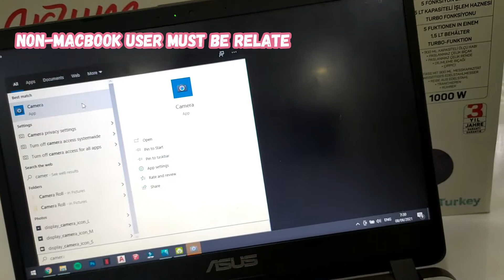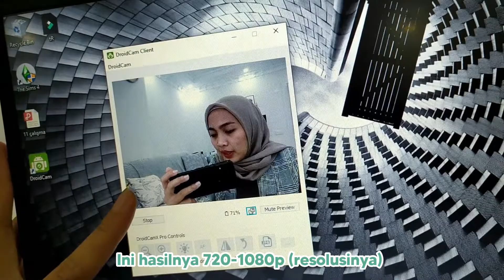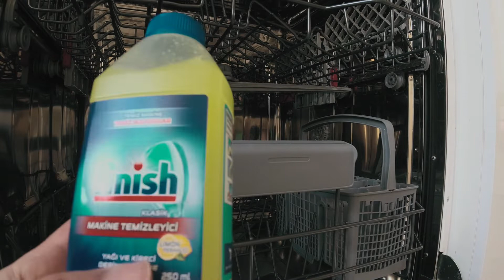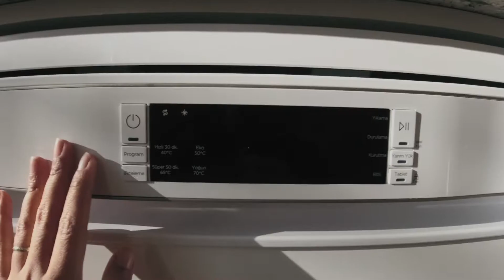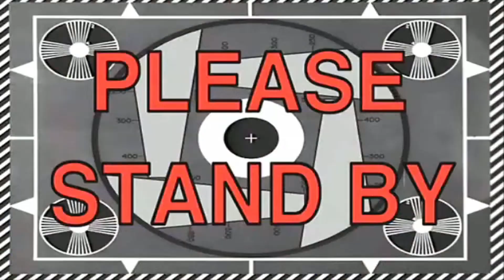One Day in My Life Eps. 02 | BERSIHIN MESIN CUCI PIRING, MASAK TAVUKLU PILAV INDO - TURKI 🇹🇷 🇮🇩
Merhaba! Disini gue nyoba share sedikit dari beberapa kegiatan gue selama hidup di Turki.

→ tools
shoot by: Redmi note 7

→ bgm
Brunch by LuKremBo